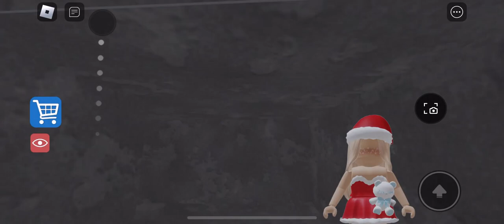Escaping Mr. Pickle's Detention!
Lolo escapes Mr. Pickles's Detention in Great School Breakout Obby from Roblox.